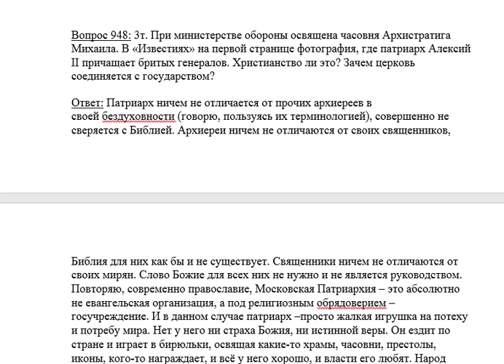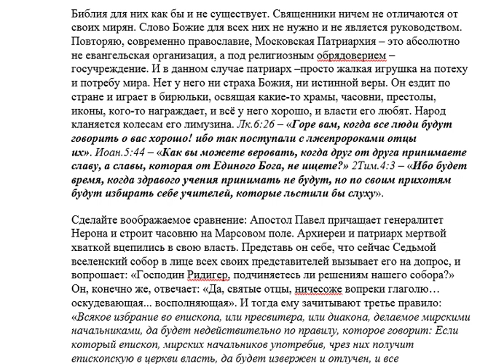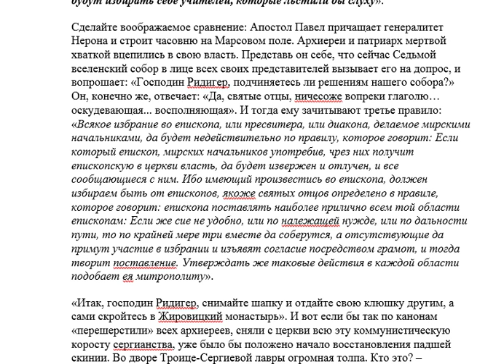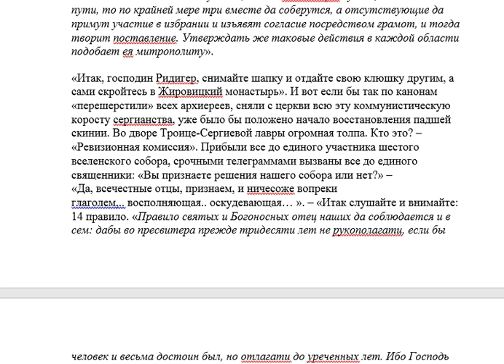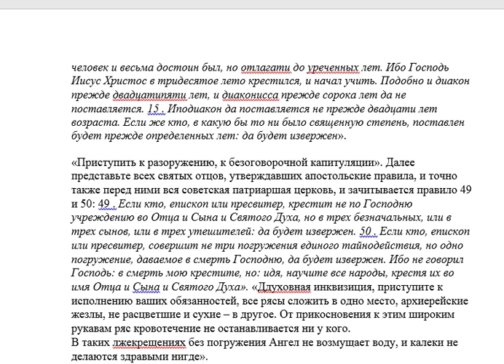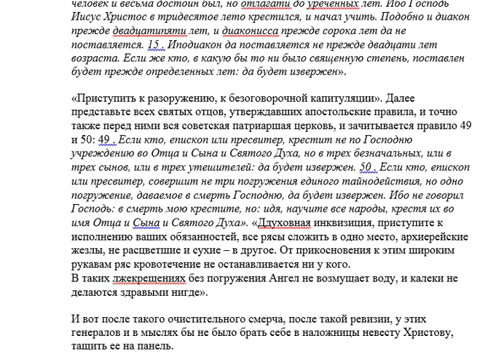948. Зачем Церковь соединяется с государством?